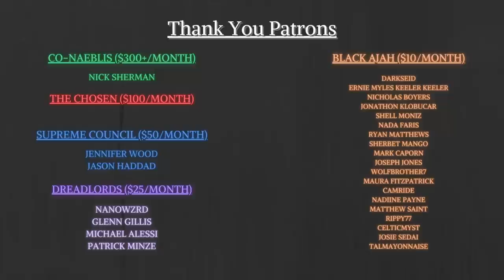Episode 5: Full Spoiler Review - Wheel of Time Season 2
A LOT happened in this episode. I'll recap the entire episode and then give you my thoughts on what I liked, what I didn't like, and give the episode an overall score. Join me as I break down Episode 5 of Wheel of Time Season 2, titled Damane.